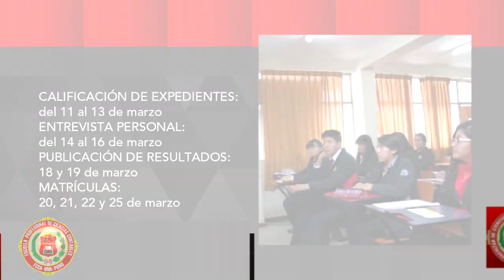ADMISIÓN 2024 MAESTRÍA EN CONTABILIDAD Y ADMINISTRACIÓN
🗣 ADMISIÓN 2024
✅ LA UNIDAD DE POSGRADO DE LA FACULTAD DE CIENCIAS CONTABLES Y ADMINISTRATIVAS DE LA UNIVERSIDAD NACIONAL DEL ALTIPLANO - PUNO.
 INVITA AL PROCESO DE ADMISIÓN:
👉🏻 CRONOGRAMA DE ACTIVIDADES
- Inscripciones : Hasta el 09 de marzo del 2024
- Calificación de Expedientes: 11 al 13 de marzo
- Entrevista Personal: 14 y 16 de marzo
- Publicación de resultados: 18 y 19 de marzo
- Matrículas: 20, 21, 22 y 25 de marzo
- Inicio de actividades académicas: 06 de abril del 2024
🔴 MAESTRÍA EN CONTABILIDAD Y ADMINISTRACIÓN 🔴
Menciones:
1. GESTIÓN PÚBLICA
2. GESTIÓN GUBERNAMENTAL Y DESARROLLO EMPRESARIAL
3. AUDITORIA Y TRIBUTACIÓN
4. GESTIÓN EMPRESARIAL
5. ADMINISTRACIÓN Y FINANZAS
6. GESTIÓN TRIBUTARIA
7. MARKETING Y NEGOCIOS INTERNACIONALES
8. AUDITORIA INTEGRAL
🔵 DOCTORADO EN CONTABILIDAD Y FINANZAS 🔵
🔶 DOCTORADO EN ADMINISTRACIÓN 🔶
PABELLÓN ANTIGUO DE LA FACULTAD DE CIENCIAS CONTABLES Y ADMINISTRATIVAS - OFICINA 104 (PRIMER PISO) CIUDAD UNIVERSITARIA AV. FLORAL N° 1455 – PUNO PERÚ.
(de Lunes a Viernes en horario de oficina).